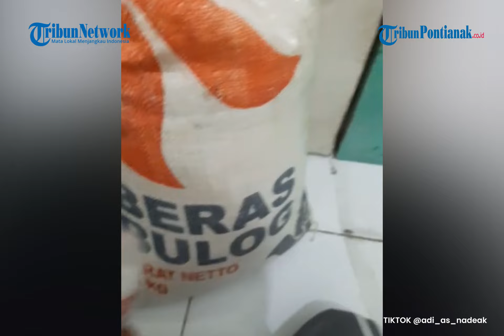Kisah Haru Ibu Kirim Uang ke Putranya Dalam Sekarung Beras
Saat dikonfirmasi, pemilik akun yang bernama Adi Andreas Saputra Nadeak, menjelaskan cerita yang sebenarnya. Ia diketahui saat ini sedang menempuh pendidikan di Universitas Negeri Medan, Kota Medan. Untuk menambah bekalnya selama tinggal di Medan, orangtuanya selalu mengirimkan beras dan uang ke Adi.
tribun video